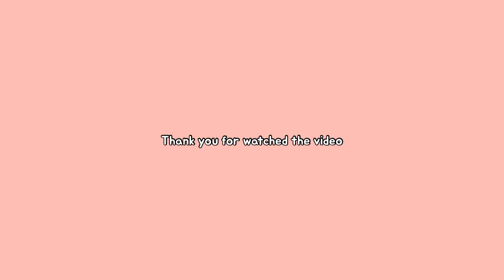아토피 완치자가 알려주는 모델링팩에 대한 모든 것!🌟꿀팁 대방출🌟정말 쉬워요, 고무팩 쉽게 하기•홈케어 팩 하는 방법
*이 영상은 유효광고를 포함하고 있지 않습니다

구하 🐰
안녕하세요 여러분 구운단추입니다 !
요즘에 마스크와 추운 겨울에 피부관리가
더더 중요한 시점인데요,
물론 피부과나 에스테틱샵 관리도 좋지만
집에서 꾸준한 홈케어도 중요한 거 아시죠 ?!
귀찮지만 조금 부지런히 움직여서
함께 피부 관리해보아요 !
몸과 마음 건강 관리하셔서 오늘도
평안한 하루 마무리 하시길 바래요
감사합니다 ☺️